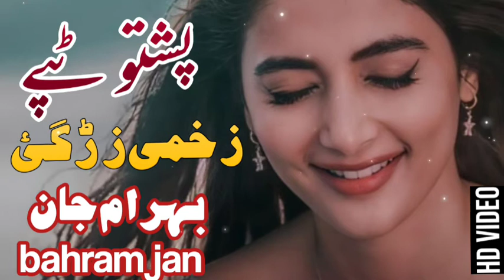New Pashto Tappy 2022|Best Pashto Tappy 2022|Bahram jan Pashto Tappy|Zakhmi Tappy|ټپي|HD video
DT Music
New Pashto Tappy 2022|Best Pashto Tappy 2022|Bahram jan Pashto Tappy|Zakhmi Tappy|ټپي|HD video|پښتو

new pashto song gul panra,
new pashto song ali zafar,
new pashto song trending on tiktok,
new pashto song shah farooq,

پشتو ٹپے 2021,
پشتو ٹپے نازیہ اقبال,
پشتو ٹپے 2022,
پشتو ٹپے 2020,
پشتو ٹپے غمجنی,
پشتو ٹپے 2017,
پشتو ٹپے سردار علی ٹکر,
پشتو غمگین ٹپے,
پشتو نوی ٹپے 2021,
پشتو نیو ٹپے 2020,
پشتو نیو ٹپے 2021,
پشتو نوی ٹپی 2022